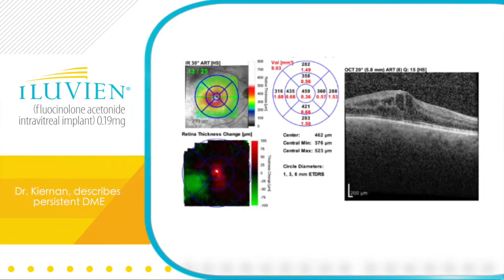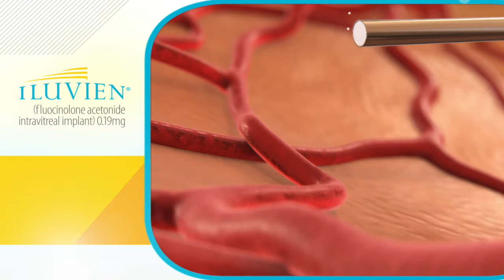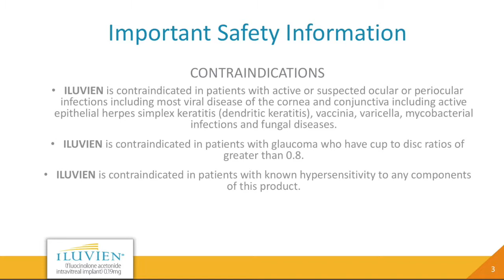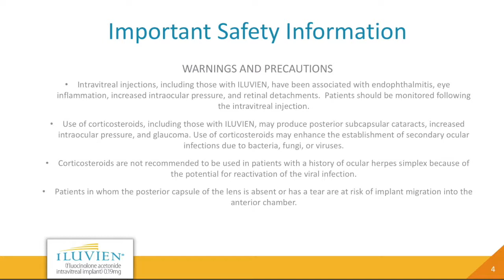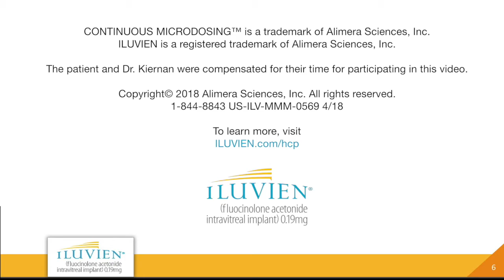What is a treatment option if I have diabetic macular edema (DME) ? | Patient Journey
Peter is a patient of Dr. Daniel Kiernan, from Ophthalmic Consultants of Long Island and is being treated for diabetic macular edema (DME).  This is his story and journey for treatment of DME and how ILUVIEN has helped him.

Is ILUVIEN right for me?

ILUVIEN ® (fluocinolone acetonide intravitreal implant) 0.19 mg is used to treat DME in patients who have been previously treated with a course of corticosteroids and did not have a significant increase in eye pressure. ILUVIEN should not be used if you have glaucoma, an infection in or around the eye, or are allergic to any of the ingredients of ILUVIEN.

Studies have shown that ILUVIEN can improve vision in patients who have been previously treated for diabetic macular edema (DME). Talk to your retina specialist to see if ILUVIEN is a viable treatment for you.

Indication and Important Safety Information

Indication
ILUVIEN® (fluocinolone acetonide intravitreal implant) 0.19 mg is an implant injected into the eye (vitreous) and used for the treatment of diabetic macular edema (DME) in patients who have been treated with corticosteroids before and did not have a significant increase in eye pressure.

Safety Information

Do not use ILUVIEN if you have or think you might have an infection in or around the eye.
ILUVIEN should not be used if you have glaucoma.
You should not use ILUVIEN if you are allergic to any ingredients of ILUVIEN.
Injections into the vitreous in the eye are associated with a serious eye infection (endophthalmitis), eye inflammation, increased eye pressure, glaucoma, and retinal detachments. Your eye doctor should monitor you regularly after the injection.

Use of corticosteroids including ILUVIEN may produce cataracts (ILUVIEN 82%; sham 50%), increased eye pressure (ILUVIEN 34%; sham 10%), glaucoma, and may increase secondary eye infections due to bacteria, fungi, or viruses. Let your doctor know if you have a history of herpes viral infections of the eye.

If the posterior capsule of the lens of your eye is missing or torn the ILUVIEN implant may move to the front chamber of the eye.
The most common side effects reported in patients with diabetic macular edema who were treated with ILUVIEN include cataracts (ILUVIEN 82%; sham 50%) and increased eye pressure (ILUVIEN 34%; sham 10%).
Eye News TV provides eye care education for both doctors and patients. Content creator, Tom Pace,  interviews doctors and patients about technology, experience and patient outcomes.

Other channels include Dry Eye News TV, Retina News TV, Glaucoma News TV, Cataract News TV.